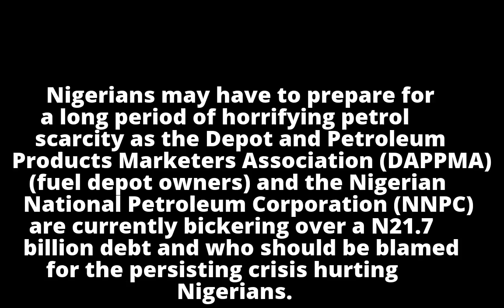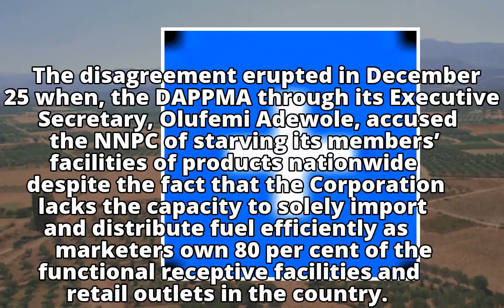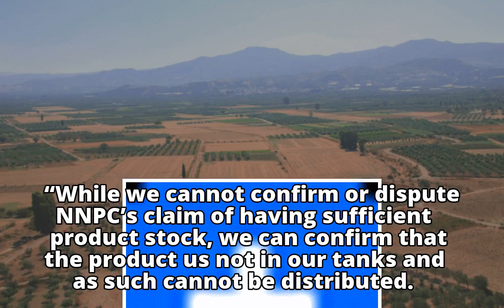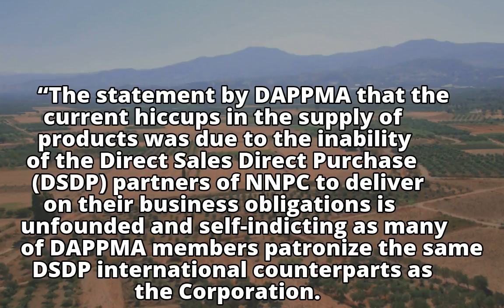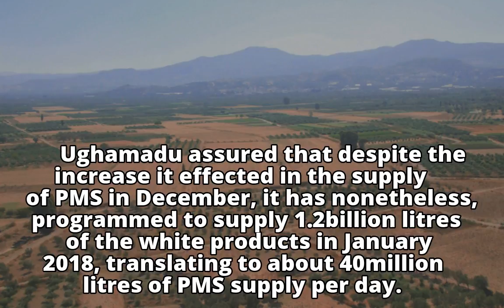NNPC, depot owners trade blames over N21.7b debtNNPC, depot owners trade blames over N21.7b debtFew